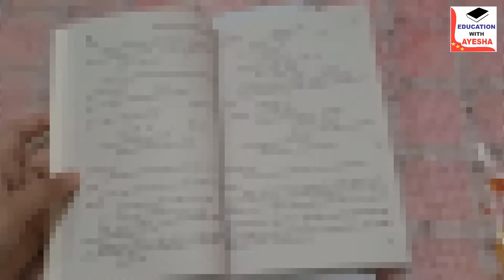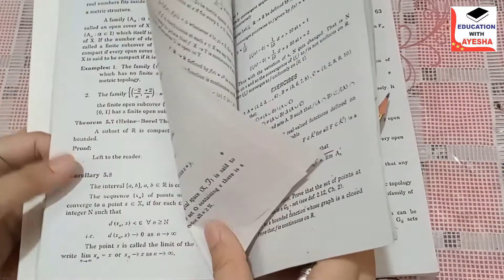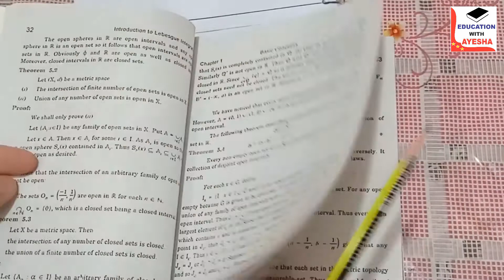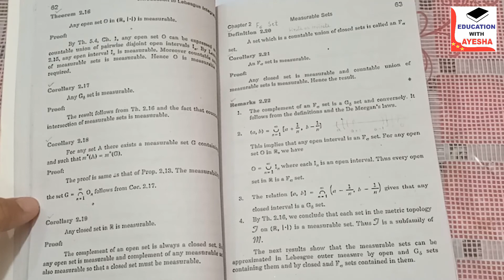For any a, b in R, the interval (a, b) is a measurable set (proof) | Theorems & Important Corollary